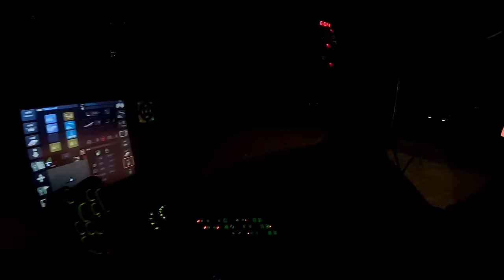FarmVlog#67 Baustellen Action 🚧👷🏼‍♂️ Der letzte Pflanzenschutz im Weizen🌾